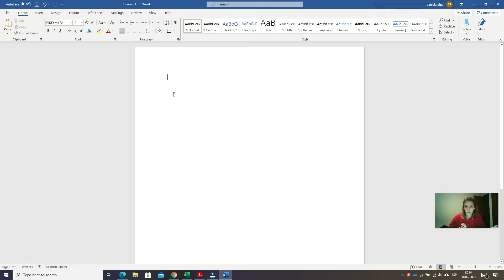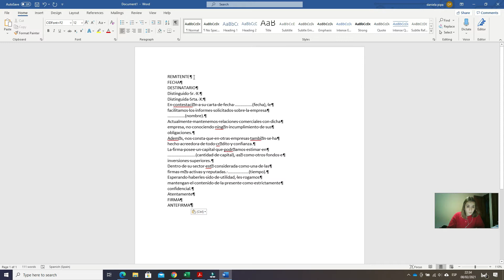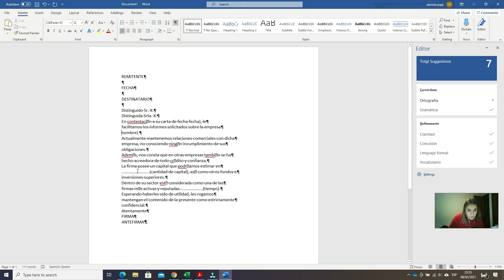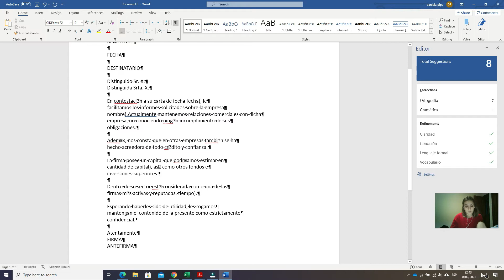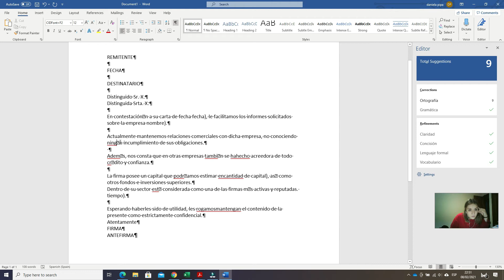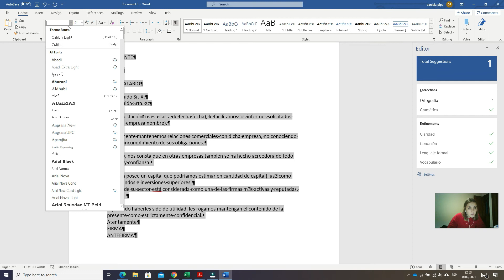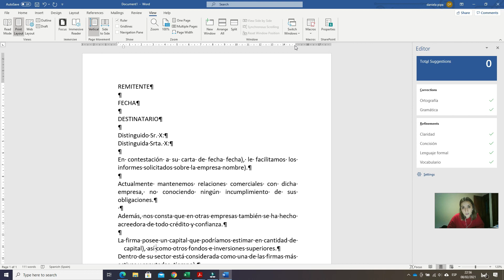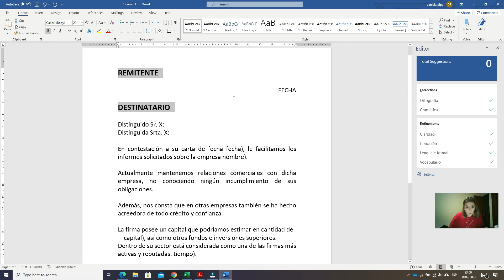Prueba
Video de prueba para poder demostrar la descarga e instalación de Filmora,y una prueba como justificar una carta comercial.